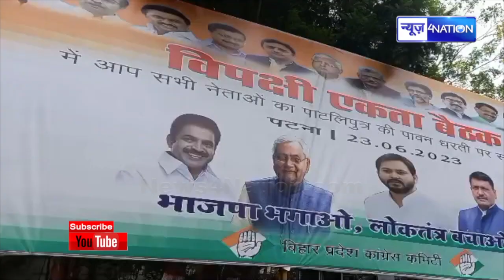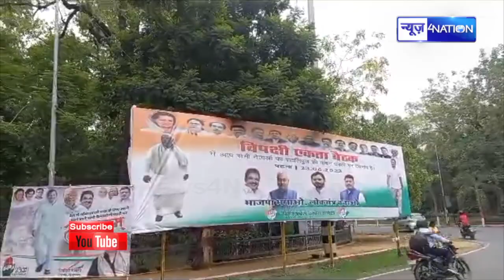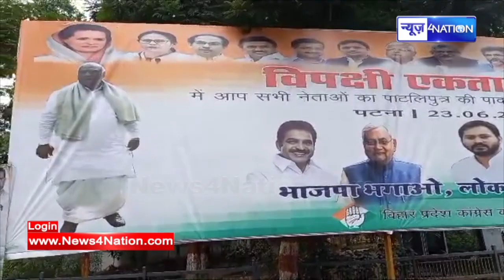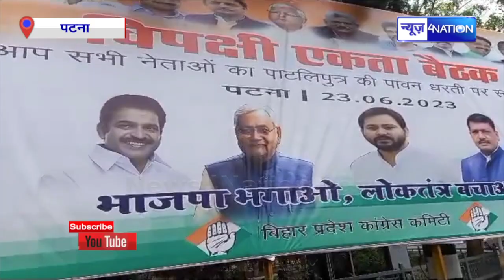23 June को होने वाली बैठक के लिए, Congress ने लगाया बड़ा poster, जिसमे दिखने लगे Nitish - Tejashwi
23 June  को होने वाली बैठक के लिए, Congress ने लगाया बड़ा poster, जिसमे दिखने लगे Nitish - Tejashwi  Bihar News| News4Nation